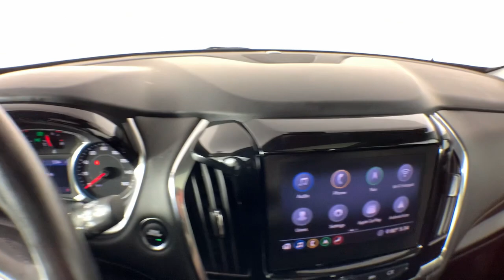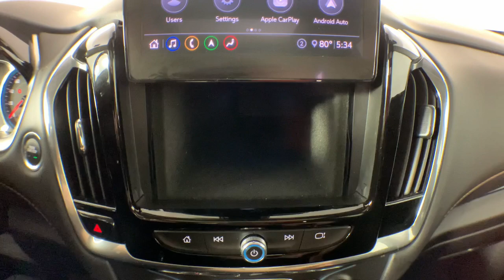2020 Chevrolet Traverse Colonie, Albany, Saratoga Springs, Clifton Park, Schenectady, NY P13153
Mosaic Black Metallic Used 2020 Chevrolet Traverse RS available in Colonie, New York at DeNooyer Chevrolet. Servicing the Albany, Saratoga Springs, Clifton Park, Schenectady, NY area.

DeNooyer Chevrolet
127 Wolf Road

Clean CARFAX. Mosaic Black Metallic 2020 Chevrolet Traverse RS AWD 9-Speed Automatic 3.6L V6 SIDI VVT ***CLEAN CARFAX*** AWD 10 Speakers 3.49 Axle Ratio 3rd row seats: split-bench 4-Wheel Disc Brakes 7-Passenger Seating (2-2-3 Seating Configuration) ABS brakes Air Conditioning Alloy wheels AM/FM radio: SiriusXM Apple CarPlay/Android Auto Auto High-beam Headlights Auto-dimming Rear-View mirror Automatic temperature control Bose Premium 10-Speaker Audio System Feature Brake assist Bumpers: body-color Compass Delay-off headlights Driver door bin Driver vanity mirror Dual front impact airbags Dual front side impact airbags Dual SkyScape 2-Panel Power Sunroof Electronic Stability Control Emergency communication system: OnStar and Chevrolet connected services capable Four wheel independent suspension Front anti-roll bar Front Bucket Seats Front Center Armrest Front dual zone A/C Front fog lights Front License Plate Bracket Mounting Package Front reading lights Fully automatic headlights Garage door transmitter Heated door mirrors Heated Front Seats Heated steering wheel High-Intensity Discharge Headlights Illuminated entry Lane Departure Warning System Leather steering wheel Leather-Appointed Seat Trim Low tire pressure warning Navigation System Occupant sensing airbag Outside temperature display Overhead airbag Overhead console Panic alarm Passenger door bin Passenger vanity mirror Power door mirrors Power driver seat Power Liftgate Power passenger seat Power steering Power windows Preferred Equipment Group 2LT Premium audio system: Chevrolet MyLink Radio data system Radio: Chevrolet Infotainment 3 Premium System Rear air conditioning Rear anti-roll bar Rear reading lights Rear window defroster Rear window wiper Remote keyless entry Roof rack: rails only Security system SiriusXM w/360L Speed control Speed-sensing steering Spoiler Steering wheel mounted audio controls Tachometer Telescoping steering wheel Tilt steering wheel Traction control Trip computer Turn signal indicator mirrors Variably intermittent wipers Voltmeter Wheels: 20 Dark Android Painted Aluminum AWD.brbrPlease reach out to schedule an appointment for a viewing @ Odometer is 2782 miles below market average!